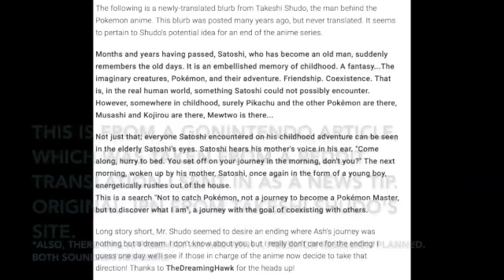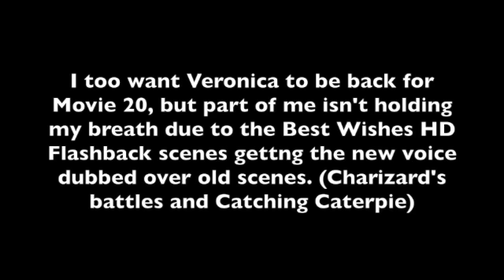Seafoam Gaming Unscripted Interview with Veronica Taylor (S1-S8 Ash Ketchum)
Shot at Ohana Con/Pokemon TCG Regionals, I ask Veronica Taylor many questions that flew into my mind! Being my first interview in person, I end up rambling a bit more than expected, but I think this was a good interview all things considered! I know others did interviews with VT at this place too, but hopefully mine has at least one question nobody else has asked yet.

And yes... The ending confirms it, I'm working on a Pokemon Anime retrospective!